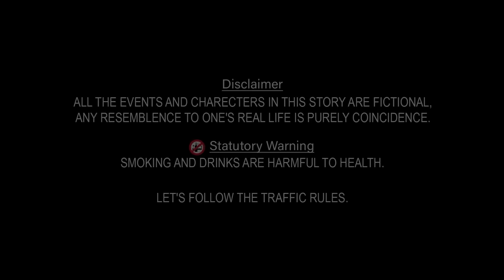एकरातको ३५०० देखि ५००० सम्म Nepali Awarded Short Movie द रत्नपार्क THE RATNAPARK Ft.Bishnu, Kaviya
New Awarded Short Movie द रत्नपार्क ||THE RATNAPARK|| एकरातको ३५०० देखि ५००० सम्म Ft.Bishnu, Kaviya 2079/2023
"🏆 Explore the award-winning world of Nepali cinema with 'The Ratnapark'! 🎥 This gripping short movie, featuring the talented duo Bishnu and Kaviya, takes you on a cinematic journey through the heart of Nepal in 2080. 🌟 Discover the magic of Ratnapark and witness the captivating storytelling that earned it accolades in the Nepali film industry. Don't miss out on this cinematic masterpiece! 🎬

द  रत्नपार्क
 एक सामाजिक दुर्घटनाद्वारा पिडित युवा युवती गलत बाटोमा संलन भएर जीवनका लक्ष उदेस्य बिर्सिएर क्षणिक खुसीमा जिबन यापन गरिरहेको अवस्थाबाट कसरि निकाल्न सकिन्छ एउटा राम्रो परिवार र माया गर्ने साथ पाए महिलाहरुमा देवीको रुप देख्न पाइन्छ भन्ने कुरालाई यस चलचित्र मार्फत स्पस्ट पार्न खोजेको छ।

.In English.
The Ratnapark
 The film seeks to show how a young woman who has suffered from a social accident can get out of a life of momentary bliss by forgetting the purpose of life and engaging in the wrong path.

► Movie : द रत्नपार्क
► Artist :  Bishnu Nirakar, Kaviya Acharya
► Concept/Direction : Khum Cine Addic
► Camera : Khum Cine Addic
► Editor : Bishnu Nirakar
► Asst. Writer : Subash Rk
► Post Production : D Nepal
► Producer : Dikshanta Movies
Managing Director : Khum Cine Addic
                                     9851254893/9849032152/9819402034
● How to credit you in my video?

✅ About using the music: - You MUST include the full credits in your video description. - You can NOT claim the music as your own. - You can NOT sell the music anywhere.

D NEPAL is one of the largest Digital and Physical (CD,VCD,DVD) movies distribution  company in Nepal. It is one of the largest Super Hit Nepali Movie entertainment Content Provider For Youtube channels in Nepal. This channel mainly focuses on entertaining our Youtube viewer from the New Nepali Movies. We upload Nepali Full Movies of various genres such as action, comedy, romantic, horror, drama etc.